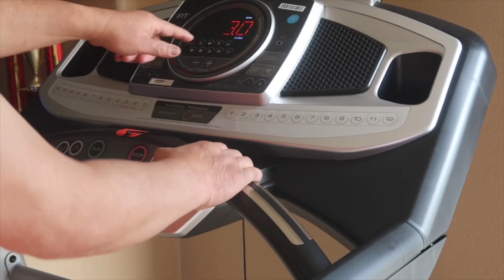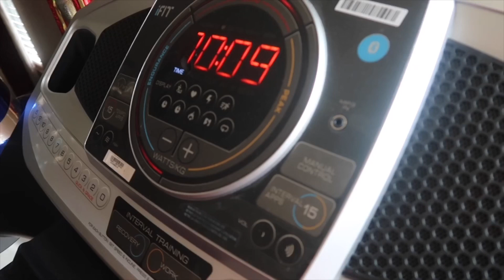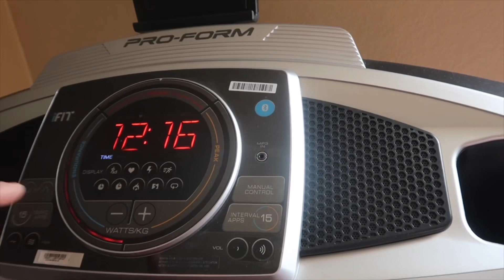Truck Driver Orang Manado || Informasi untuk ke Amerika || Olah raga